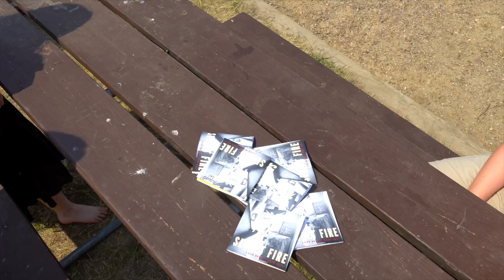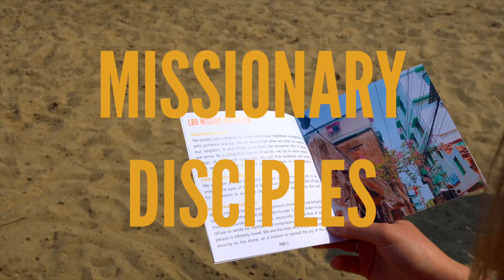Love Begins Here 2023 - Mission Manifesto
Love Begins Here provides middle and high school youth with an opportunity to encounter Jesus Christ in a life changing way through weeklong, local mission trips where they live in Catholic community and continue his work on earth.